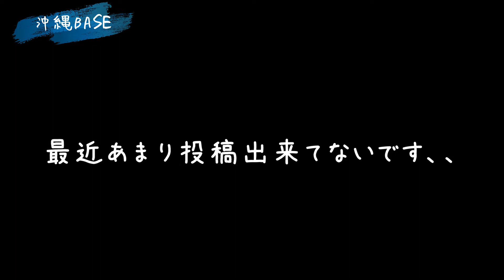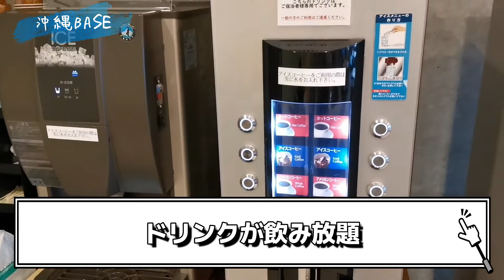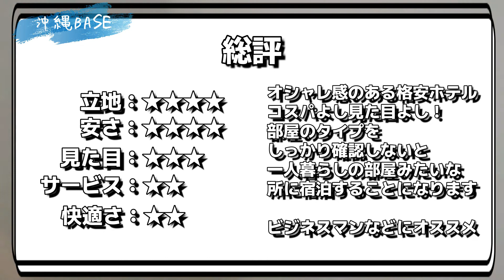【沖縄格安ホテル】オシャレなのに激安！の那覇ホテル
沖縄県那覇市「那覇ウェストイン」

「沖縄BASE」メインチャンネル

「沖縄を元気に！」を合言葉に、沖縄の情報を皆様へ発信していくチャンネルです！
週1～2の投稿頻度で活動していきます。